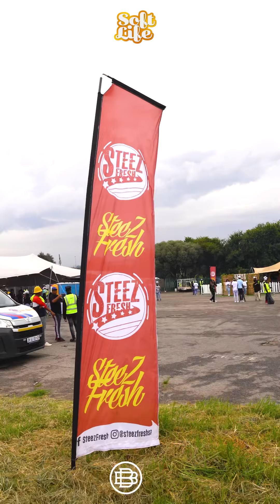Soft Life - Tembisa edition ✨ which city are we coming to next?